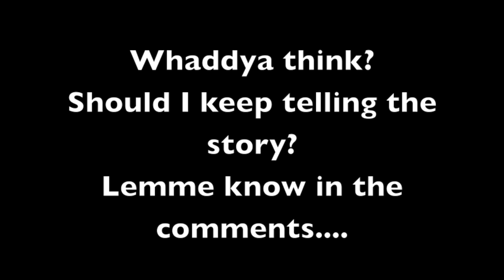Shadetree: The Early Years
READ THIS!! This is the beginning of some pretty personal stories about my childhood. I'm just kinda setting the groundwork here to see if anyone is actually interested in hearing it, and even if they are I'm still not sure I'm going to go through the whole thing. I didn't have the worst childhood in the world but it was certainly pretty odd.

Also an update... Delilah AND Gertie have both found homes. It always feels good to report that :)

and you can stalk my girlfriend!

And if you made it all the way to end of this description consider yourself in possession of one virtual bear hug from shadetree surgeon